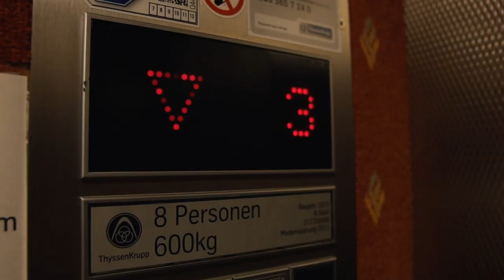Mein Corona Deal (Smartes Timing!)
Es war schon immer so: In den Krisen wird richtig gutes Geld verdient. Mitten in den Corona Pandemie habe ich mit meinen Geschäftspartnern eine Ferienwohnung gekauft, die wegen der Pandemie schon länger nicht mehr gebucht wurde. Mittlerweile befinden wir uns wieder im Vertriebsprozess und können einen satten Gewinn mitnehmen 👍🏻

🙌  DU FINDEST MICH AUCH HIER

🛠  TOOLS UND WERKZEUGE FÜR INVESTOREN